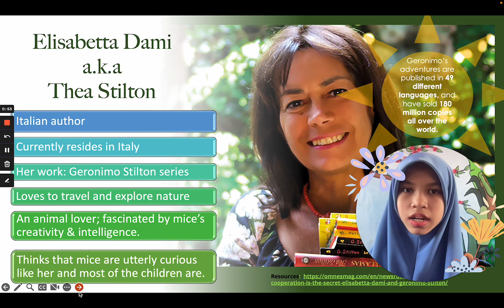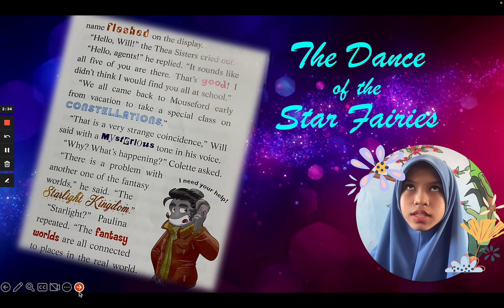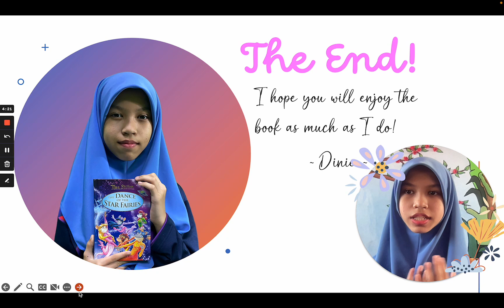A Book Review- The Dance of the Star Fairies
Name: Dinie Az-Zahra binti Mohd Mustaza
School Name: SK Sungai Dua, Butterworth, Penang (PBA2024)
Book Title: The Dance of the Star Fairies